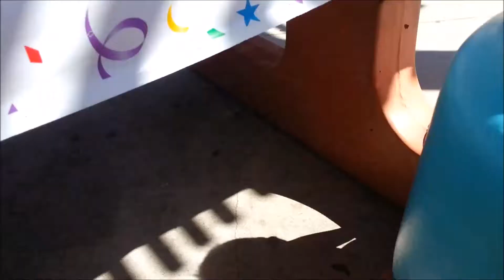2013-02-23 Chloe at Dom's Birthday Party, Lake Balboa Park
Chloe at Dom's 2nd Birthday Party, Lake Balboa Park